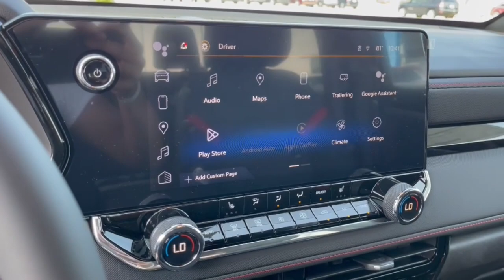2023 Chevrolet Colorado Columbus, London, Springfield, Hilliard, Dublin, OH CF3T199874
New 2023 Chevrolet Colorado  available in Columbus, Ohio at Mark Wahlberg Chevrolet. Servicing the London, Springfield, Hilliard, Dublin, OH area.